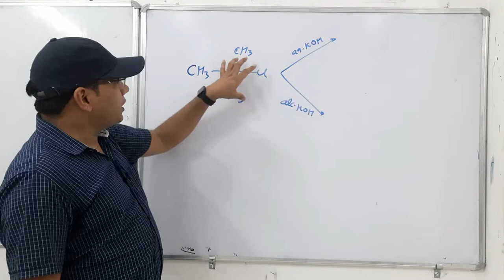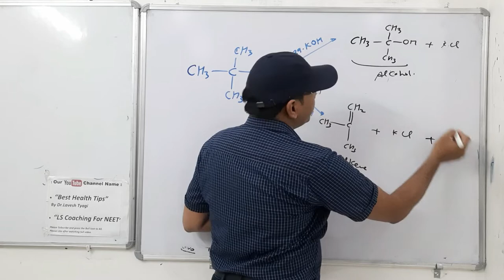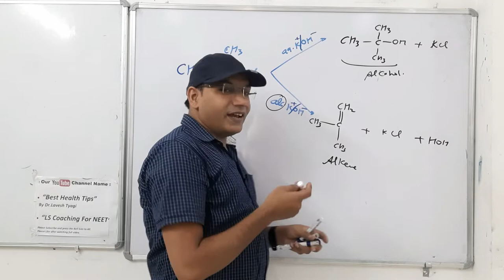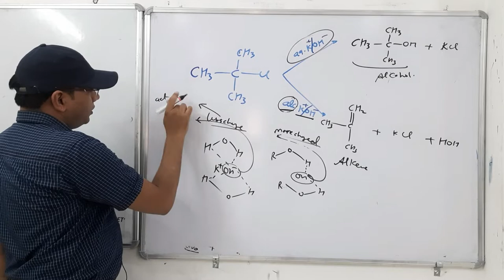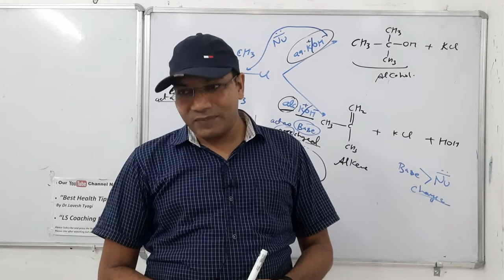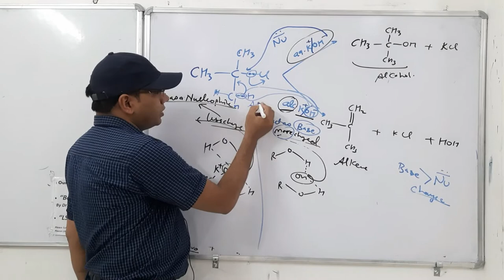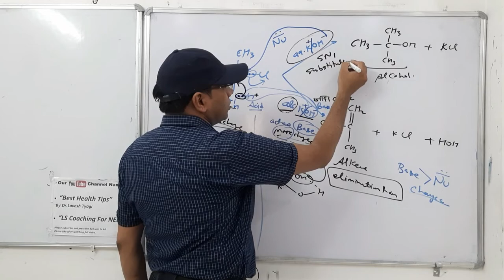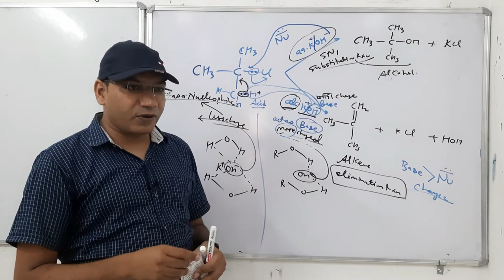Alc.KOH vs Aq. KOH/ Elimination vs Substitution Reaction/Dr.Lavesh Tyagi/best Question for NEET 2022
Alc.KOH vs Aq. KOH/ Elimination vs Substitution Reaction/ Dr.Lavesh Tyagi / best Question on youtube/best Question for NEET 2022
alc.KOH vs Aq.KOH
after watching this video you will be able to answer these questions.
What is the difference between ALC KOH and AQ KOH?
Which is a stronger base aq KOH or ALC KOH?
What is the role of aqueous KOH?
Is AQ KOH a strong nucleophile?
Why aqueous KOH prefers substitution and alcoholic KOH prefers elimination reaction?
Is AQ KOH a weak base?
Why does alcoholic KOH prefer elimination? whereas aqueous KOH prefers substitution?
How do substitution reaction compete with elimination reaction?
What is the difference between substitution and elimination reaction?
How do you know if its an elimination reaction?
What is elimination reaction with example?